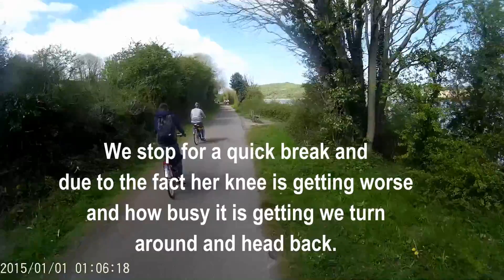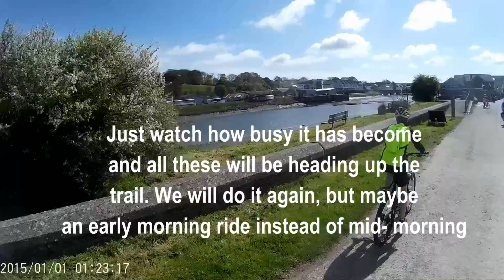Camel Trail Part 3 Wadebridge to Padstow (With Music)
This is the same as the last Part 3 just with music, as before this section is still nice and flat but can get very very busy.